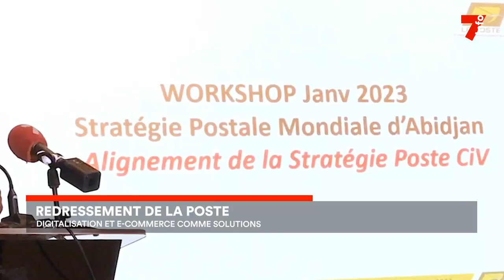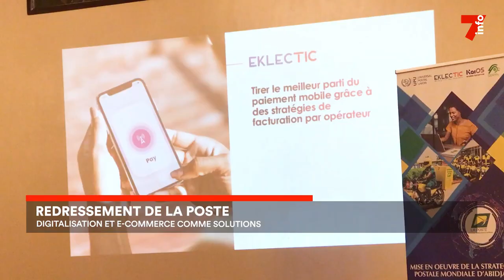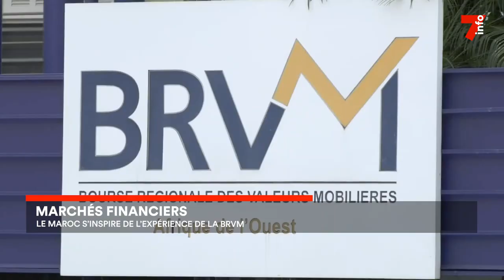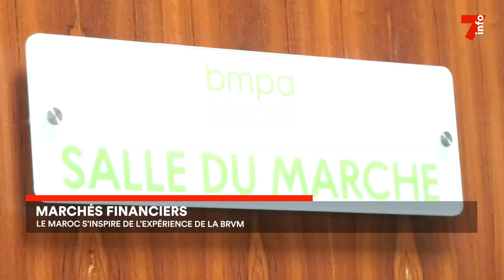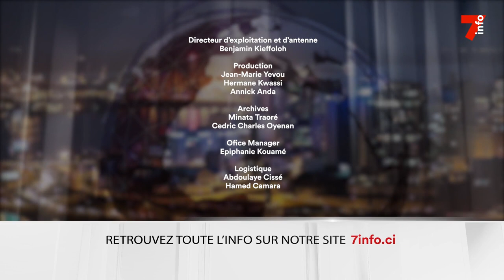Le 7 minutes du 31 janvier 2023 (édition du 12h)